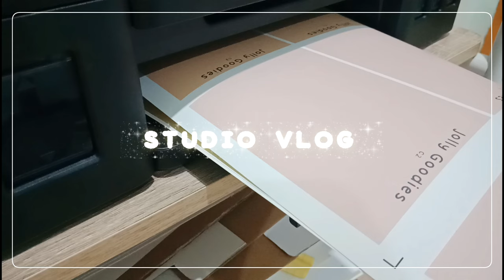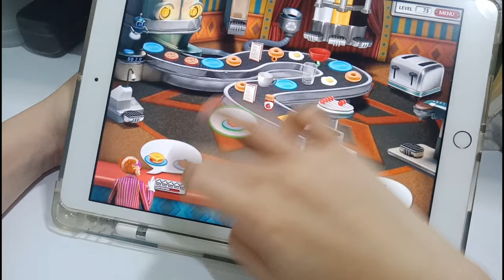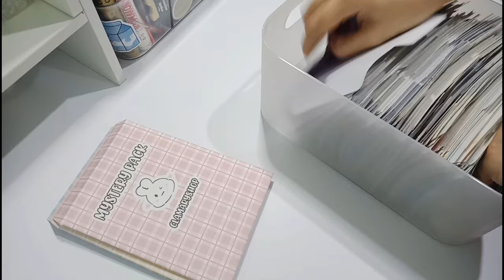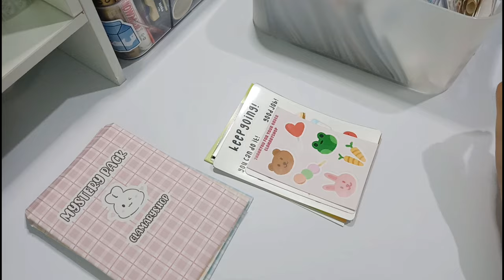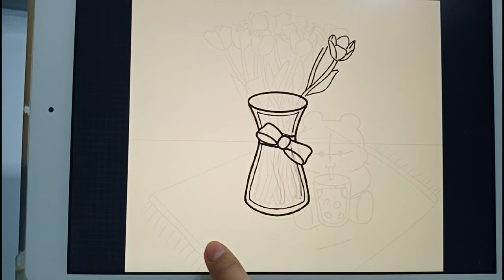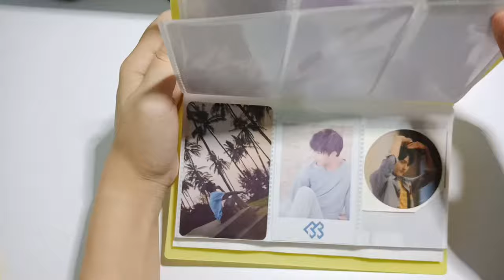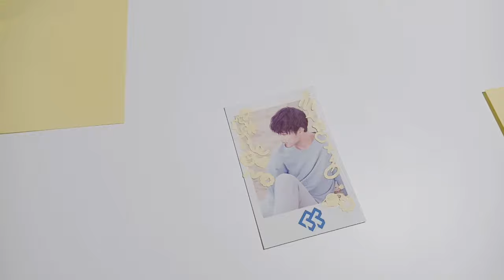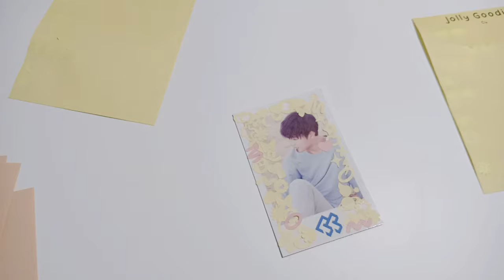STUDIO VLOG #1 | play game, restock mystery pack, new stickers, photocard decoration | Indonesia